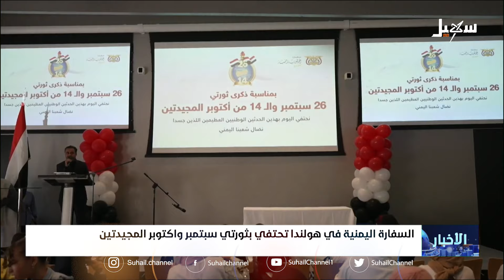نشرة الأخبار الرابعة مساءً 9-10-2024